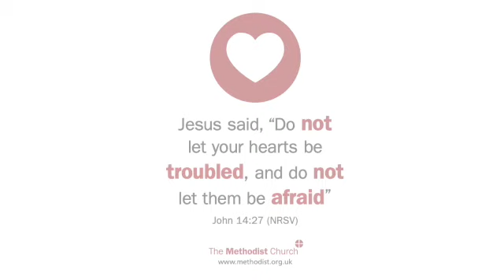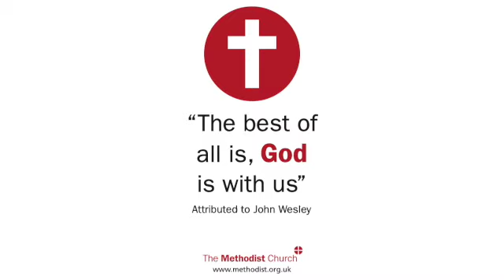Acts 26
This video is about Acts 26